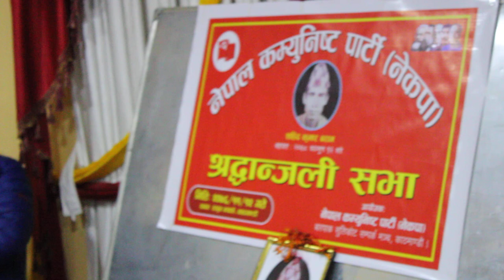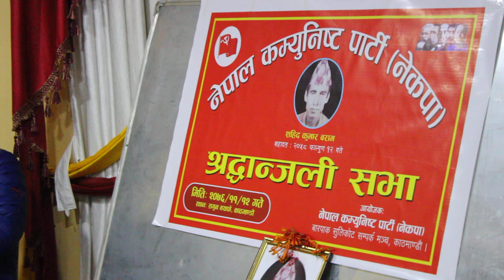जनयुद्धका शहिद कुमार बराम को हुन् ? JANAYUDDHA GORKHA